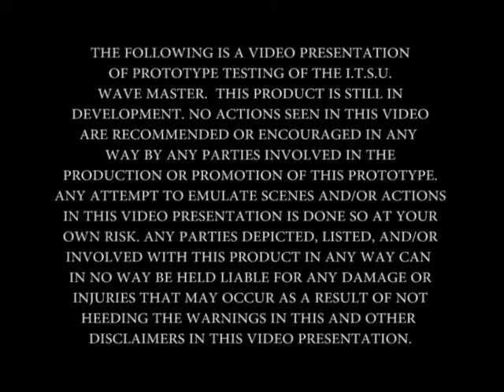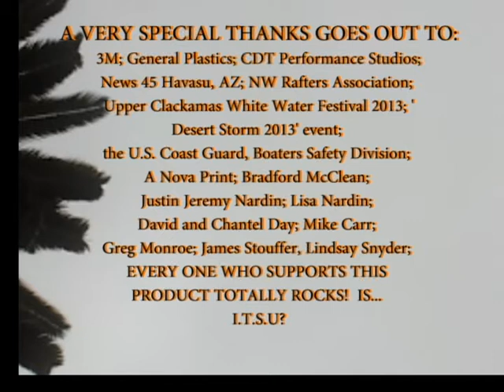I.T.S.U. Wave Master Prototype Testing Phase I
These Images, Videos, Advertisements, Displays, Actions and Dissemination of I.T.S.U. Wave Master are being conducted by trained professionals in controlled environments.  Any attempt to re create any of the actions seen or implied is done so at your own risk.  Kayaks and boats or water floatation vehicles of every kind can be dangerous and people can be killed in very easy rapids.  Natural bodies of water carry variable currents and under tows that can be dangerous even for strong swimmers and experienced boaters and paddlers resulting in drowning and / or death.  ALWAYS WEAR A LIFE VEST WHEN USING A FLOATATION VEHICLE OF ANY KIND.  No kayak, paddle board or boat of any kind should ever be used in or around a swimming pool as injury or death is likely.  Any person using a kayak or boat of any kind should at ALL TIMES USE A PROPERLY FITTED COAST GUARD APPROVED PFD (life jacket).  Failure to do so will most likely result in a negative outcome including but not limited to death and / or death by drowning.  Never use alcohol or prescription medication or illegal drugs of any kind when swimming or playing in any body of water.  Doing so will certainly result in a negative outcome including but not limited to injury, drowning and / or death.

________________________        SPECIAL THANKS       ________________________

River Masters of Oregon LLC, ITSU Direct LLC, ITSU4U dba and all affiliated individuals and organizations relating to the collective or individual; sale, use and distribution and re distribution of our entire line of Kayaks or paddle boards and are privy to this document and are in support and agreement of its entire contents.  The I.T.S.U. Wave Master 2013 model is legal for manufacture and merchandising per the Manufacturers Identification Code assigned to manufacturer of the I.T.S.U. Wave Master 2013; ITSU Direct LLC and has been thoroughly tested by the manufacturer ITSU Direct LLC, within reasonable limits, for safety and utility.
River Masters of Oregon LLC 4501 NE Alberta St Portland, OR 97218

Video produced by CDT Performance Studios, LLC
Portland, Oregon